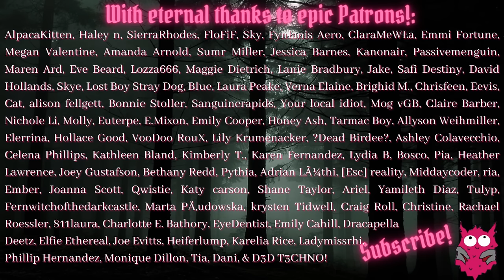The Drama on Spiritual TikTok Has Utterly Lost The Plot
-The Nostalgia Project storytimes book is now OUT! Search Amazon for Millennium Gothic, by Dorian Bridges - available in print or on Kindle...or for something darker, weirder and more disgusting, my previous collection of short stories, The Putrescent Vein, is also on Amazon!
Dorian B
Manchester
M40 8WN
UK
I appreciate everyone who takes the time, but customs charges are super hard to sort out via a PO Box and can sometimes result in the item being returned to sender :-/ so yeah, mark as gift and all should go smoothly!—